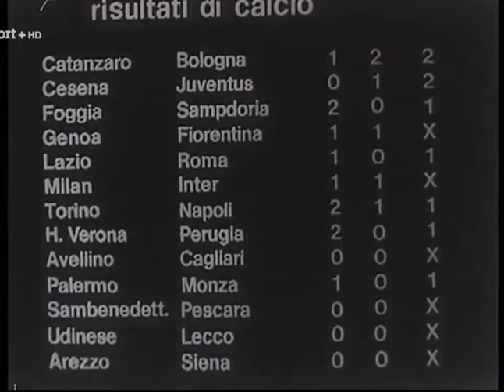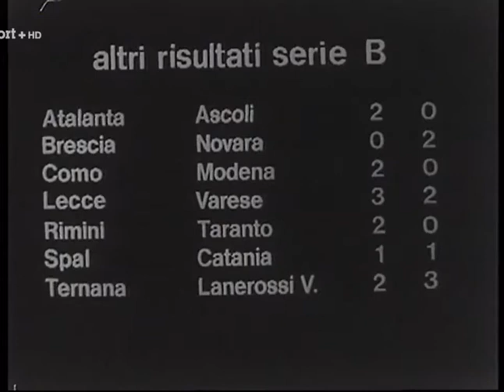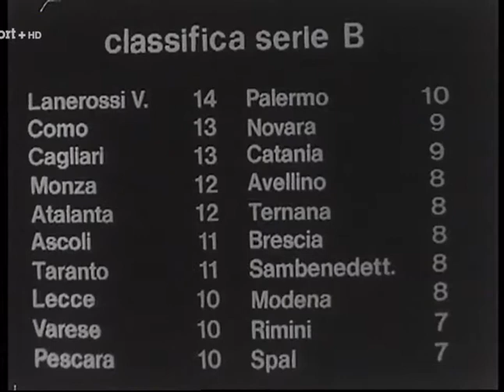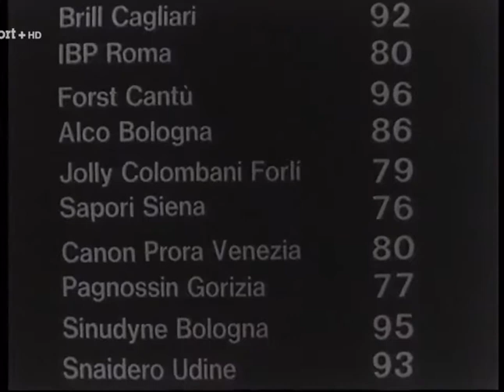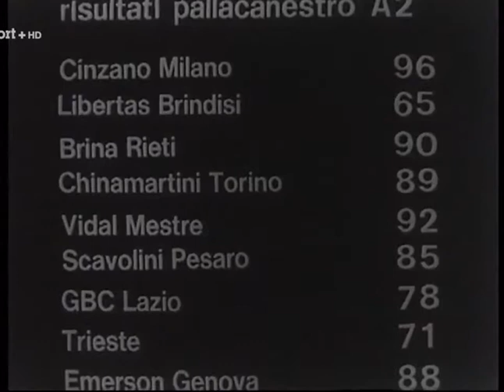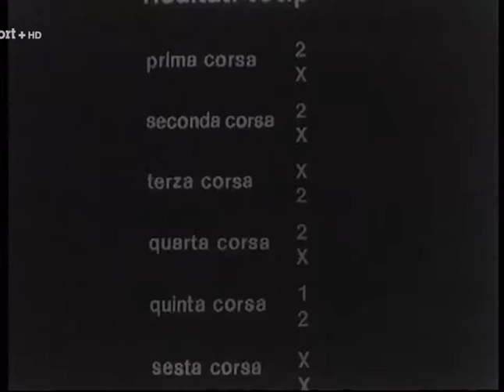LA DOMENICA SPORTIVA DEL 28 NOVEMBRE 1976